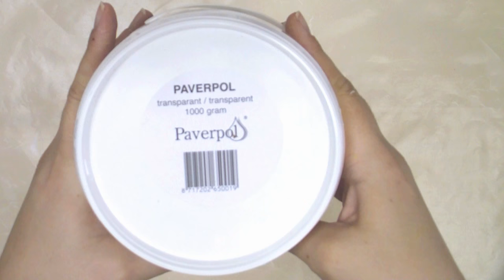Altered doll with Paverpol by Elena Lishchenko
Supply list of ColourArte products:
Primary Elements Artists Pigments:  PE-214 Nutmeg, SLK-138 Cinnamon Brown
Silks Acrylic Glaze: SLK-159 Mediterranean Blue, SLK-127 Teal Zircon
A-101-3 The SOLUTION Acrylic "Wash" Medium.